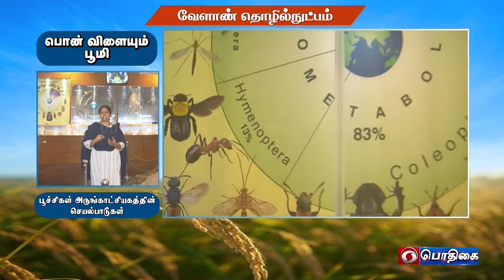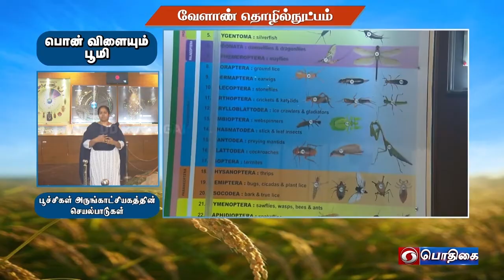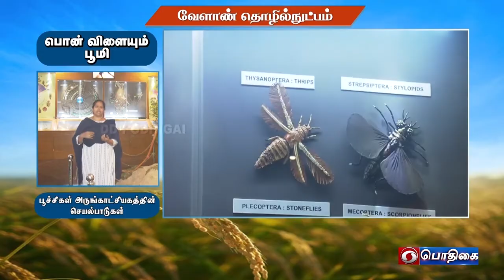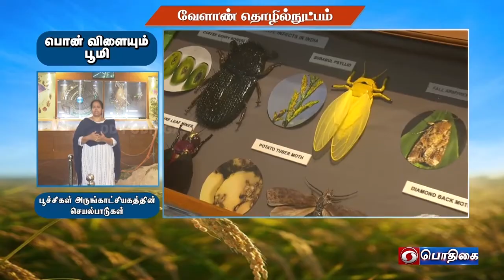TNAU Insect Museum